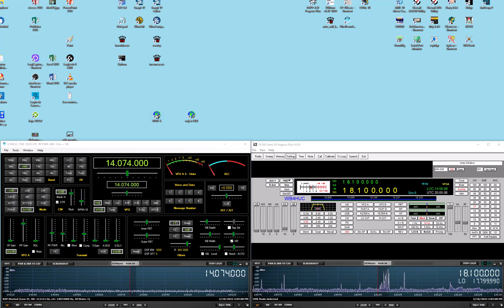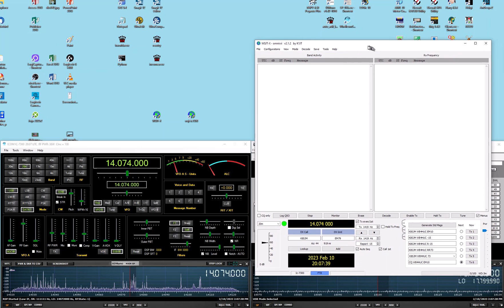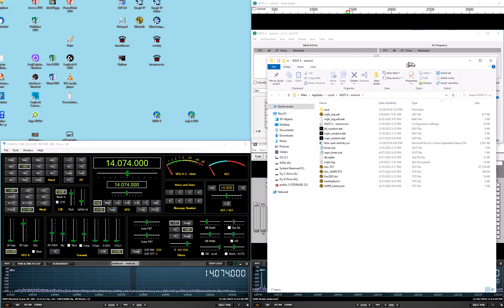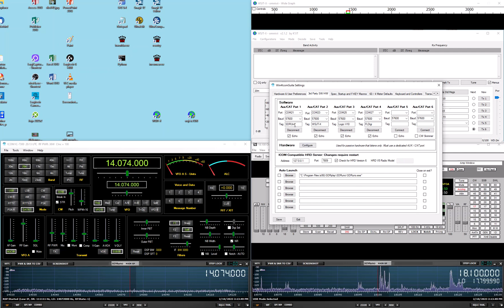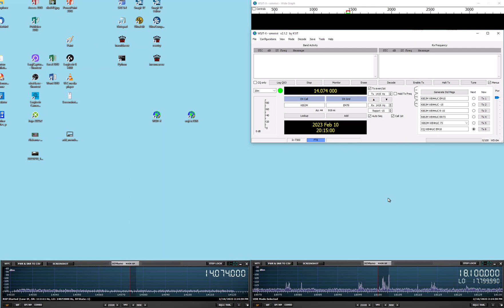Adding configurations to WSJT-X for multiple radios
This video explains how to add configurations to an instance of WSJT-X to handle more than one radio.